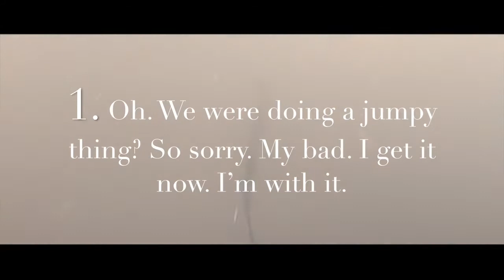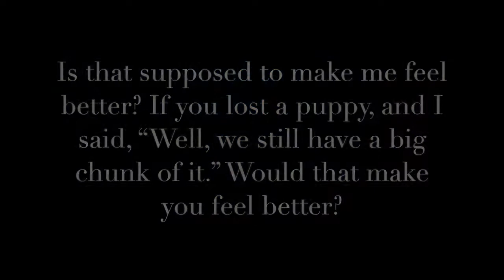Raya And The Last Dragon: Sisu's best quotes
Hello everyone! Here is a video featuring all of my favorite quotes from Sisu!

PLEASE DO NOT DUPLICATE, RECREATE, OR TRANSLATE MY VIDEOS. PLEASE DO NOT DOWNLOAD MY VIDEOS AND UPLOAD THEM TO A WEBSITE OR ANYWHERE ON THE INTERNET WITHOUT MY PERMISSION! MY STOP MOTIONS, PIANO COVERS, TOY VIDEOS, REVIEWS, BOOK LAUNCH VIDEOS ARE ALL COPYRIGHTED! SAME WITH MY NATURE VIDEOS SINCE ALL WERE RECORDED BY ME :)